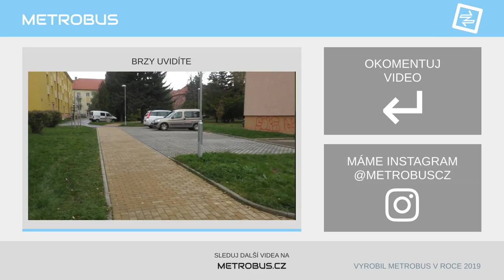Proč DPP omezuje dopravu? | KOMENTÁŘ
Celé Česko trpí velkým nedostatkem řidičů autobusů. V posledních měsících se to projevuje i u městského dopravce DPP, který se rozhodl své problémy řešit omezením dopravy, přestože jiní dopravci nabídli své kapacity na pomoc. Je správné, že magistrát a Ropid tento postup podporují?